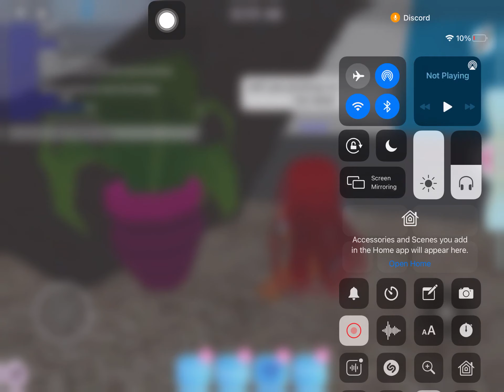My friend proposing to a plant in RH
We were playing Truth or Dare

Tags (you can ignore this)